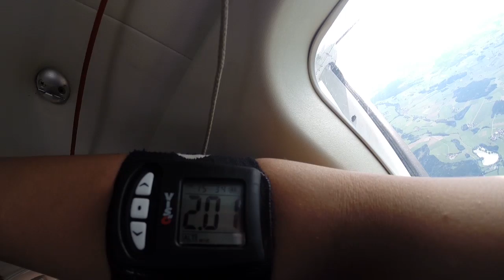Tandemsprung von Jonas bei skydive nuggets in Leutkirch